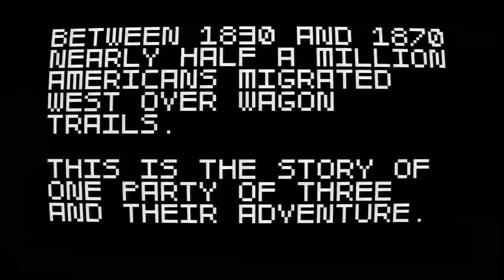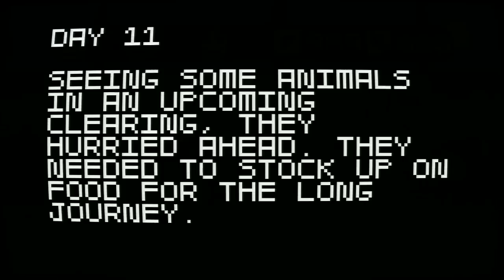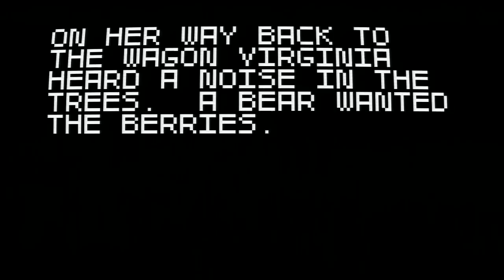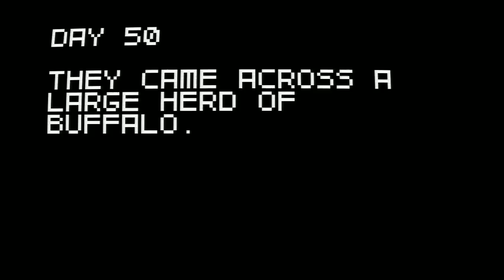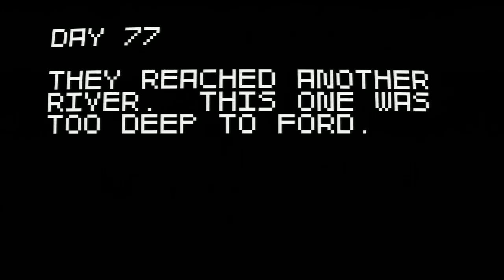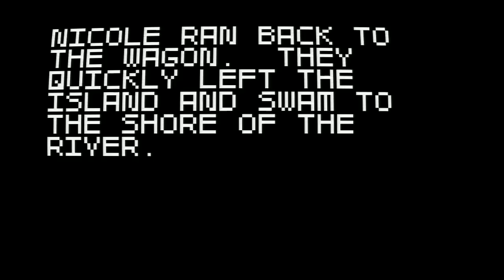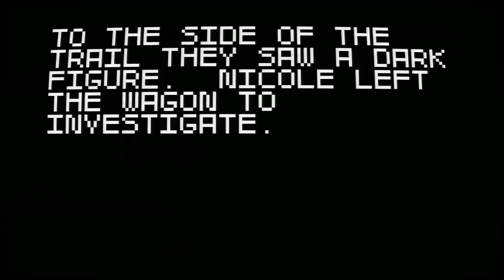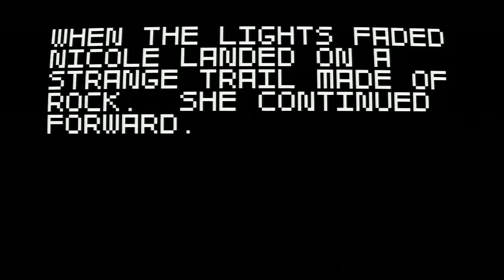Super Amazing Wagon Adventure: Giant Bomb Quick Look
It's just like Oregon Trail, if Oregon Trail had llamas and rocket launchers.